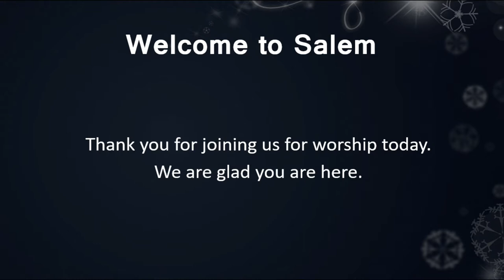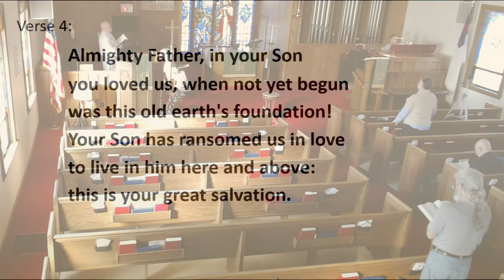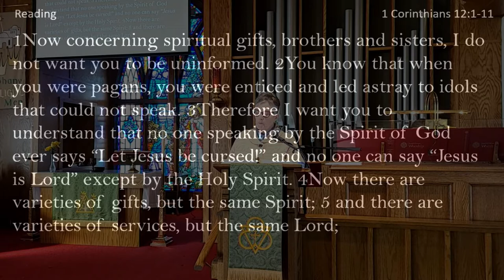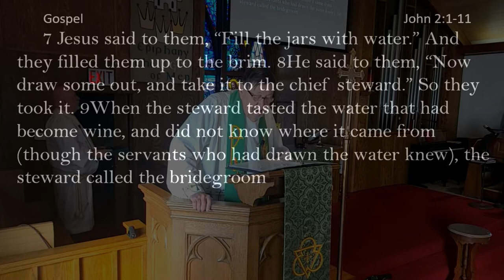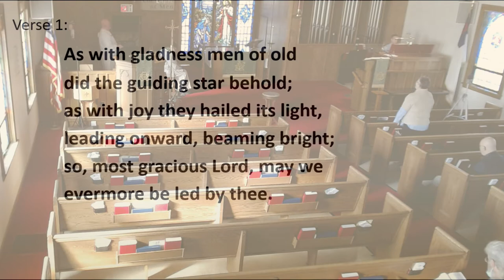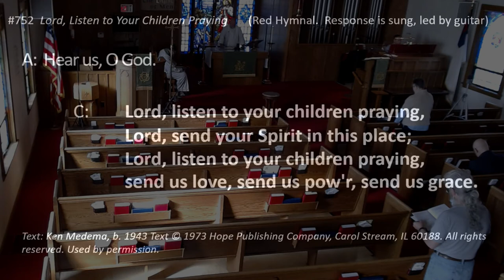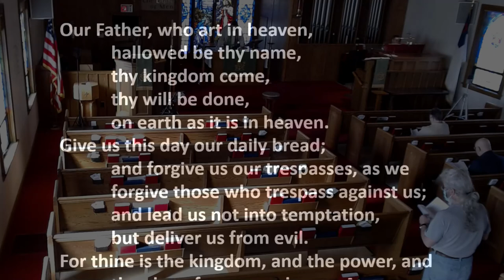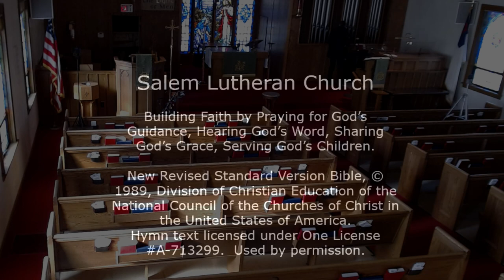Salem Lutheran Church Sunday Morning Livestream for January 16, 2022